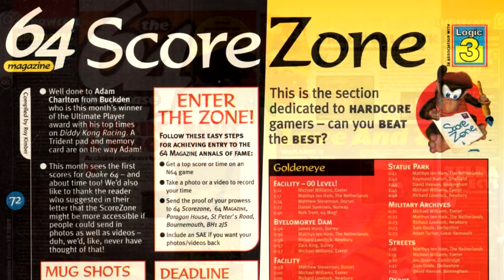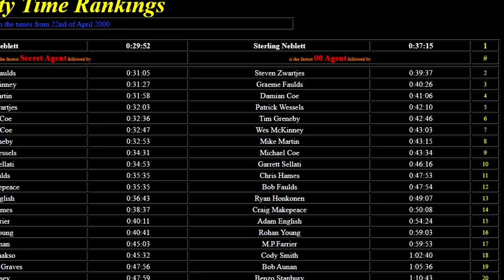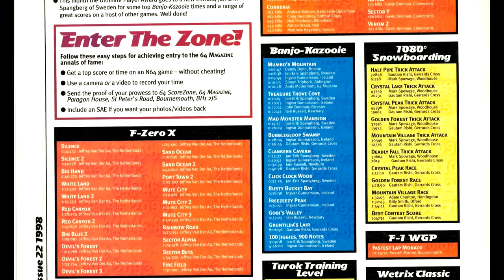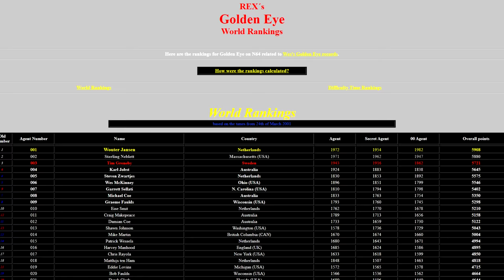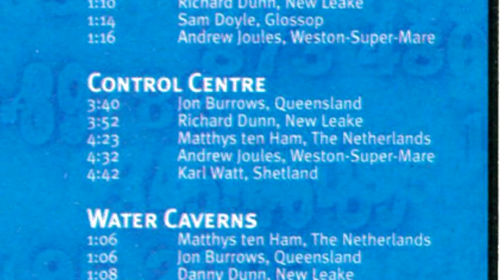I Cheated In A Speedrun And I Need To Come Clean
PC ⚙️ New players will get an armed robot, 2 gekko weapons, 100 gold & 50,000 silver. And join this anniversary! Returning players with account level 15 or higher get a free Sheriff Demeter as well and a ton of other gifts!

I cheated in a speedrun and it's time to tell the truth. This might be my last video.